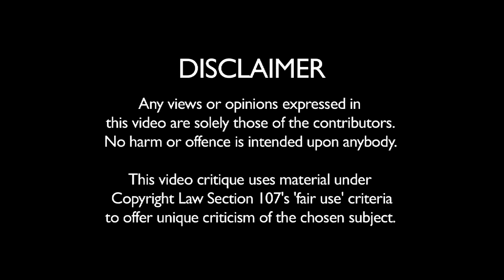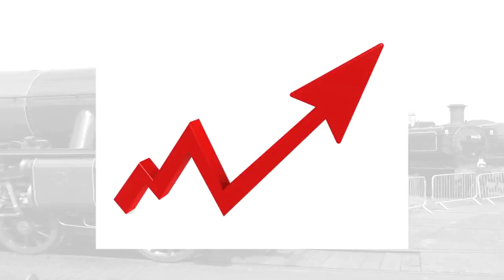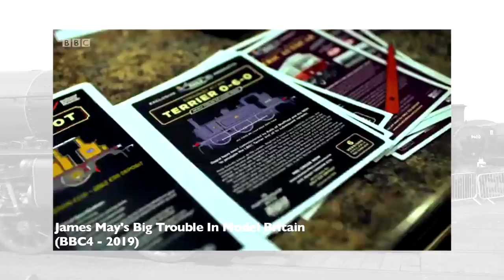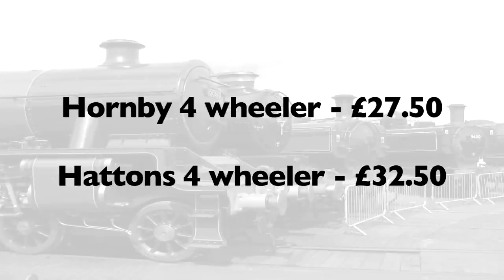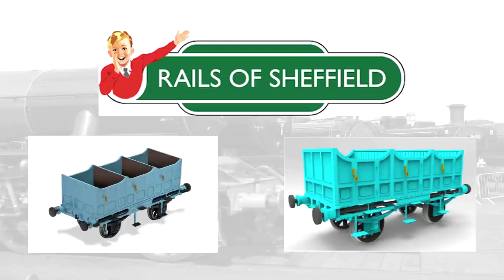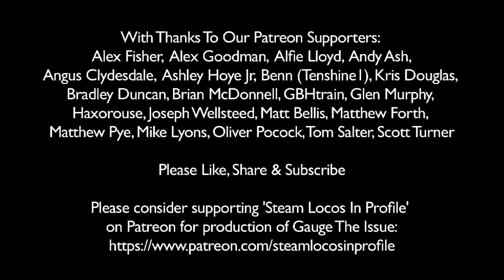GAUGE THE ISSUE: Oh, A Wibble, How Very Predictable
James May's Big Trouble In Model Britain is copyright of the BBC
The Titfield Thunderbolt is copyright of Studio Canal
Railway Roundabout is copyright of SCMG
The History Of Britain's Railways is copyright of Ian Allen